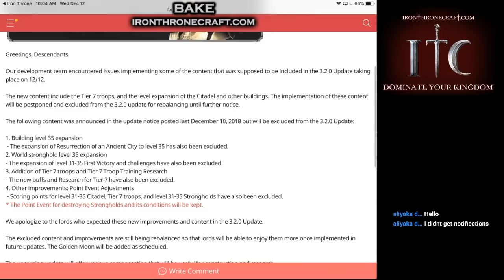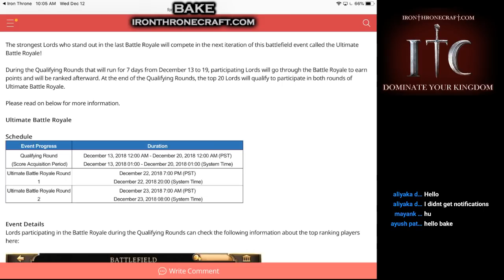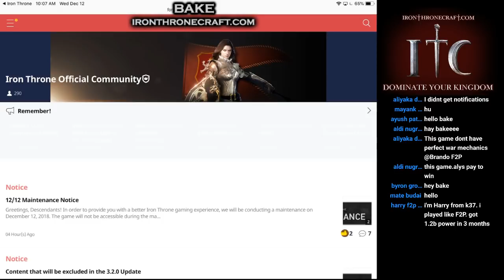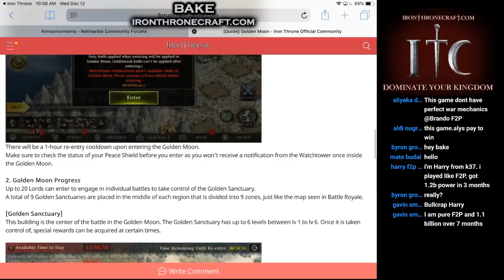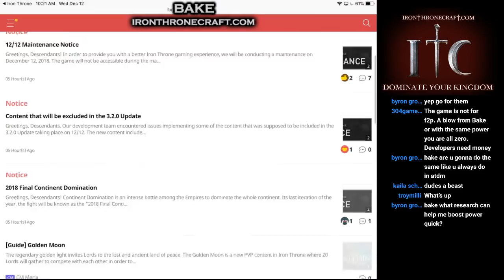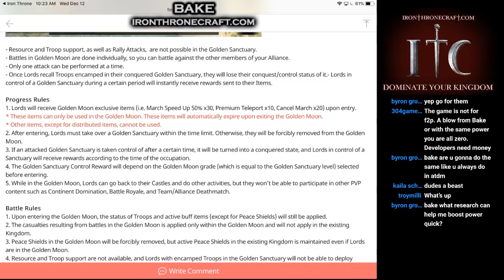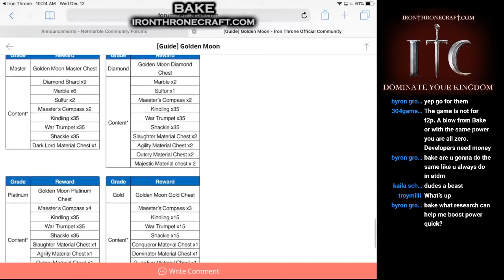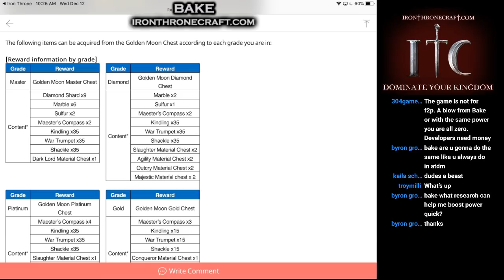Iron Throne - ADM Live Stream! - Prep for Tournament!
Streaming ALLIANCE DEATHMATCH in Iron Throne! Watch as (The) alliance fights in ADM from Bake's perspective!